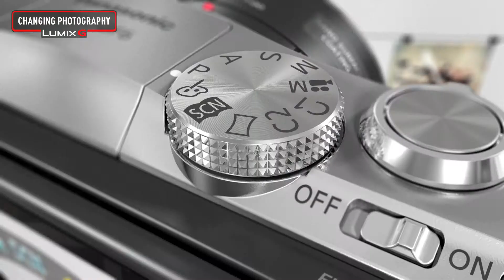Panasonic systeemcamera Lumix GF6